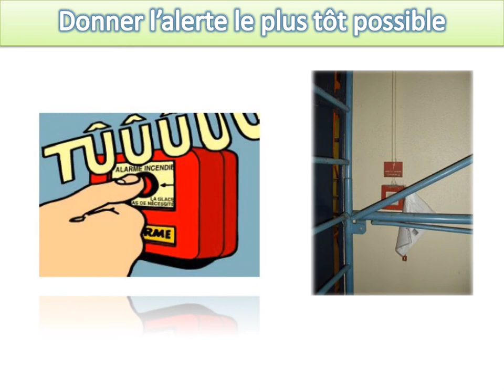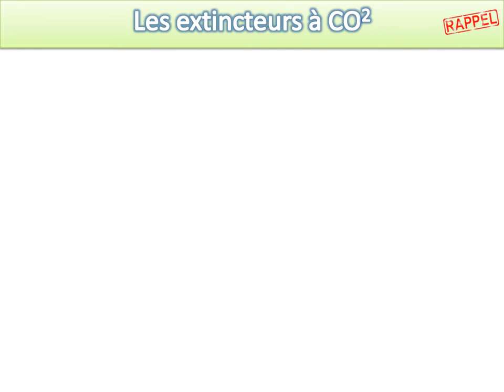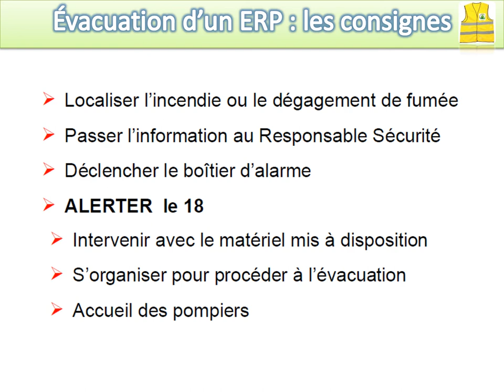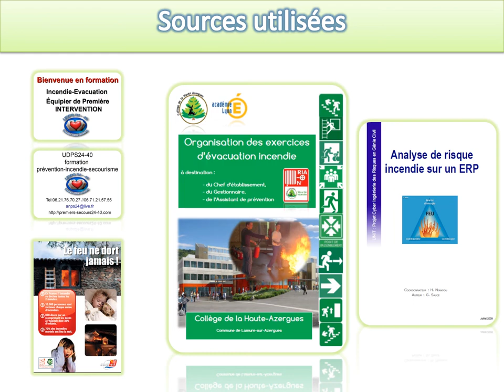Formation Incendie 2015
FORMATION INCENDIE pour les Personnels du Collège de la Haute-Azergues
OBJECTIFS : A la fin de la séquence les stagiaires seront capables
• de connaître les principales caractéristiques d’un feu (triangle du feu, types de propagation, classes de feux),
• de citer les différentes méthodes d'extinction,
• d’utiliser un extincteur.

Le personnel du Collège a pu suivre une formation théorique d’une heure sur le thème : « Connaissance des principes de combustion et d’extinction ». Rappelons en effet que l’Arrêté du 25 juin 1980 stipule que le service de sécurité incendie d’un collège doit être assuré par des personnes désignées par le chef d'établissement et entraînées à la manœuvre des moyens de secours contre l'incendie et à l'évacuation du public. Aussi, après la théorie, le personnel a pu s’entraîner à la manipulation d’extincteurs, accroissant ainsi son efficacité dans la mise en place future du nouveau référentiel du collège sur « L’organisation des exercices d’évacuation incendie ».